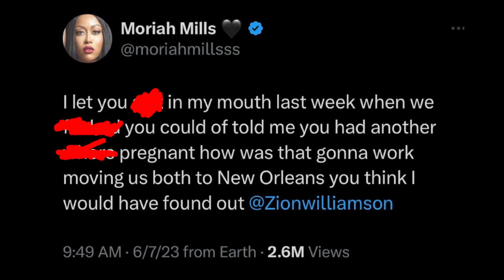Zion Williamson BABY MAMA DRAMA? Exposed By Moriah Mills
NBA star Zion Williamson has baby mama drama with Moriah Mills & Queeenzflip "associate" "Ahkeema"
Maaaaaaan!!!